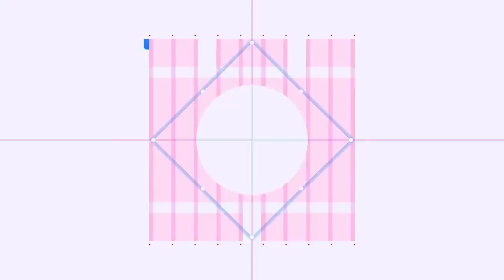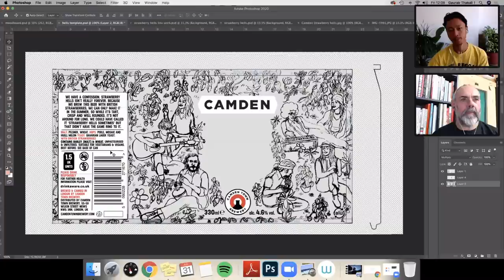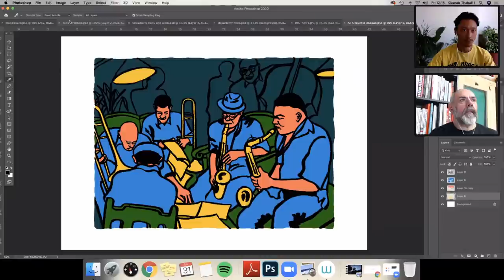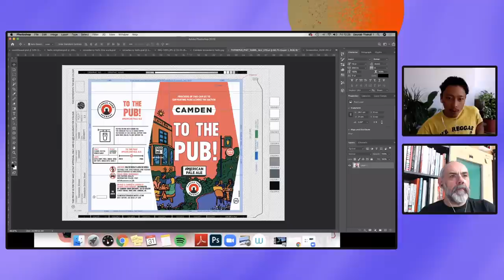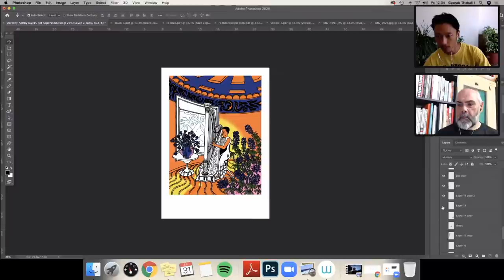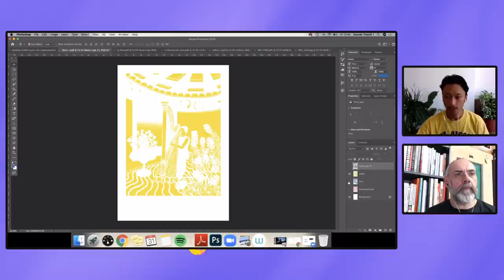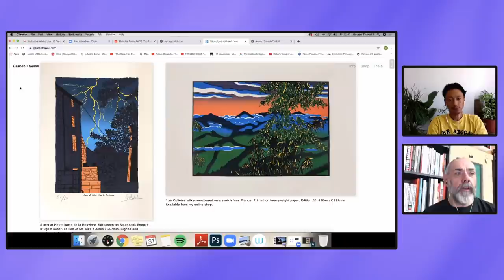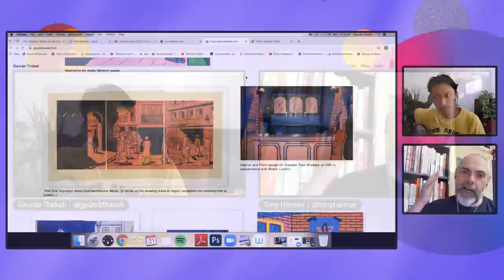Creative Breakfast: Friday Fry Up with Tony Harmer and Gaurab Thakali | Adobe Live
Spend an hour with the Adobe UK creative community and get the conversation started – our moderator Tony is looking forward to chatting with you.